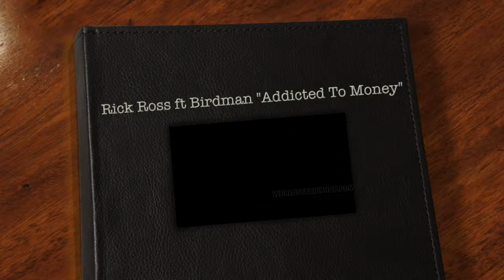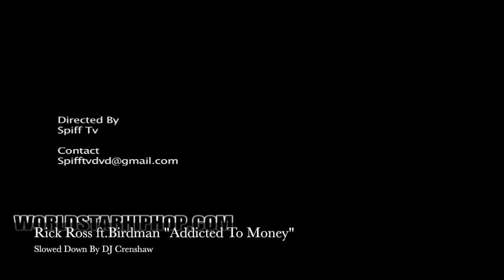Rick Ross ft Birdman "Addicted To Money"